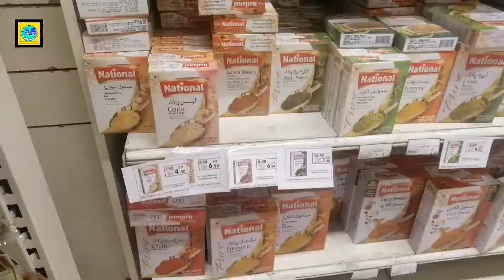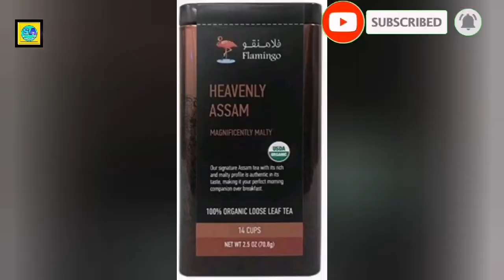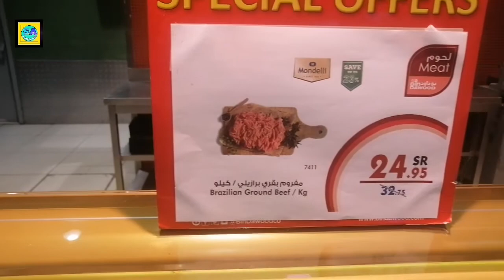"Bin Dawood" madina ki or ek kubsurat mall.. || vlog-22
Hi, gyz mene is vidoe me ap logo ko madina city ki ek kub surat mall Bin Dawood mall ko is video me mene ap logo ko dikane ki kosis ki he umid karta hu ap logo ko pasand ayega pasnd aye to mere chnnal ko subscribe karke bel ikon ko dabake rak dijiye ga taki jab mera video upload ho turant ap k pas notifications phouch jay..